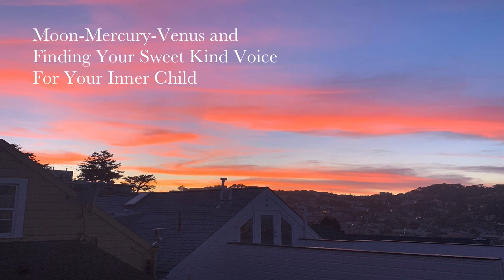Moon-Mercury-Venus and Sweet Kind Words for Your Inner Child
Last night I had such a beautiful experience being with this stunning alignment as it set over the silent Castro clear sky.
I express my love and gratitude to these moving lights who have given my life so much meaning and have helped me get through this pandemic.
I embody the voice of these three together (and their square to Neptune) and invite you to channel that voice to your own inner child. Sending blessings and love to you all.

Check me out on Instagram where you will find unique content that is not shared here: @tarot_and_lola

To explore more of my work and get information about my intuitive readings: